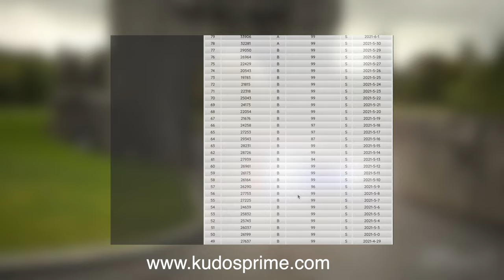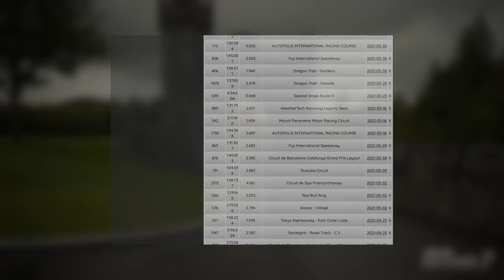Gran Turismo 7 : CIBLER les courses PAYANTES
J'ai compilé une foule de statistique pour vous aider à mieux saisir vos opportunités et vous éviter le pire.

Mon équipement :

Console : PS5
Volant : Thrustmaster T300RS
Pédalier : Thrustmaster T-LCM

Cockpit GT-Omega
APEX Steering Wheel Stand
APEX Rear Seat Frame
XL-RS Simulator Seat